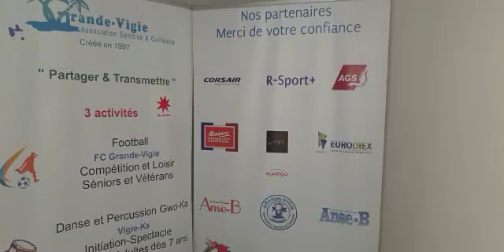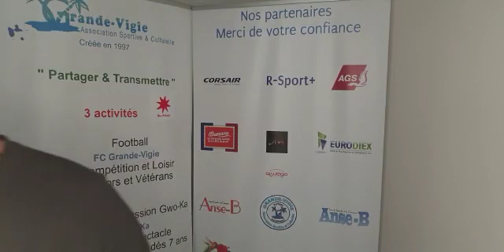GROUPE FACEBOOK les associations ultramarines " Grande Vigie "